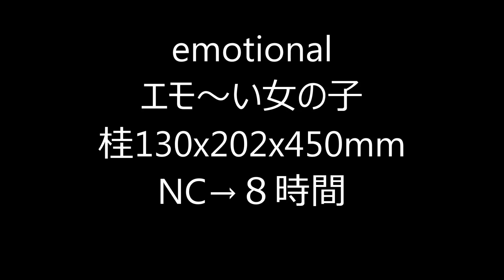emotional ーエモいー女の子彫ってみた。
エモい　じゃなくて　フトい女の子zbrushでモデリングしカツラ材をNC加工してみた。関取の土俵入りではない。